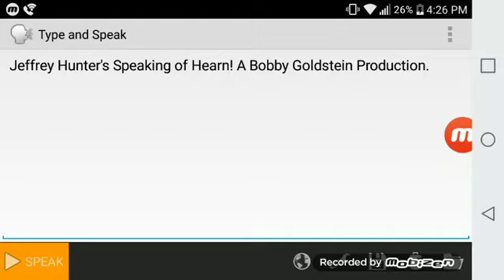Bobby Goldstein Productions/Universal Worldwide Television (1998)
From 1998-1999 of October 31, 1998 of "Hearn!" On NBC.